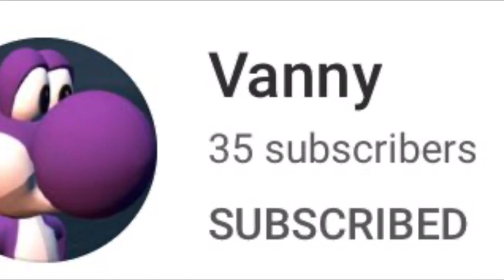Talking About The Bullying Problem (SML)